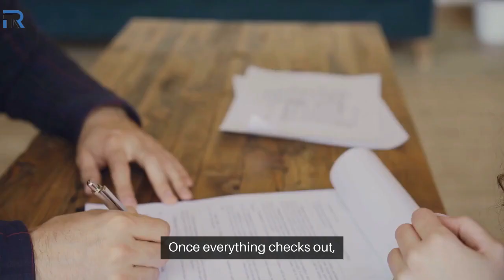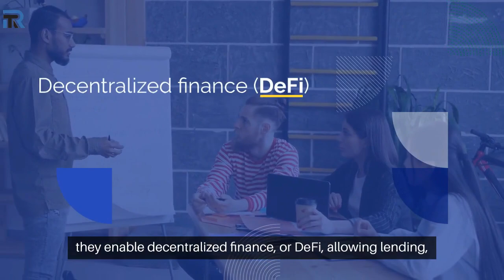Smart Contract Explained !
Discover how these self-executing contracts work, their benefits, and real-world applications in the blockchain ecosystem. Perfect for beginners and enthusiasts alike, this video breaks down complex concepts into easy-to-understand language.